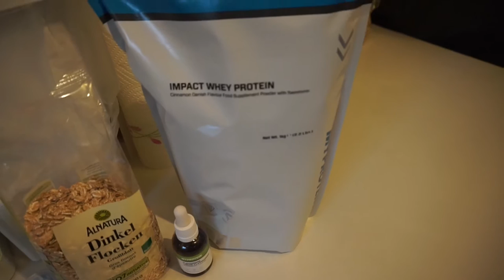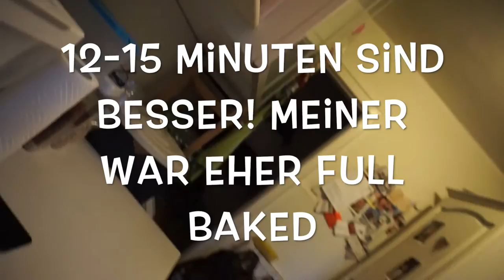Half Baked Peanutbutter & Jelly Kuchen - schnell & lecker - 12-15 Minuten